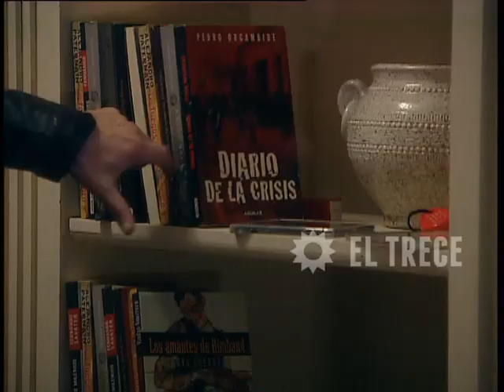Juanita, la soltera - Capítulo 45- Parte 3